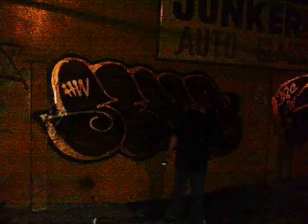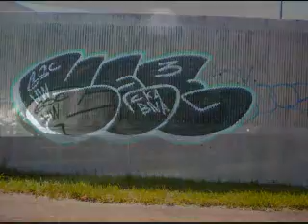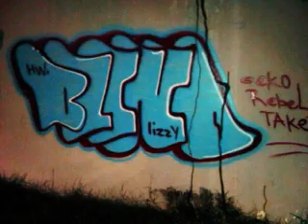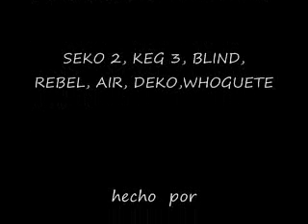hw hardcore writters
papi se los dejo pa los envidiosos que estan mordios por ahi